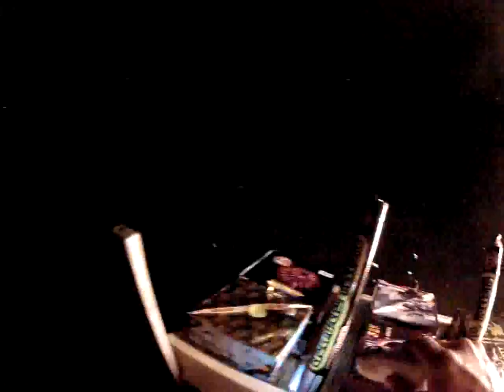Lawton Camp Warming Fireworks